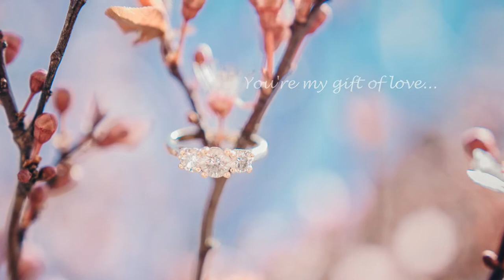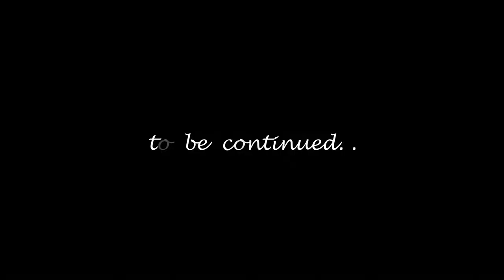Love story Juan and Regina